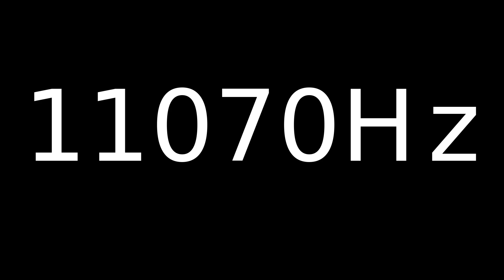Speaker Sound Test 11070Hz | Speaker cleaner sound